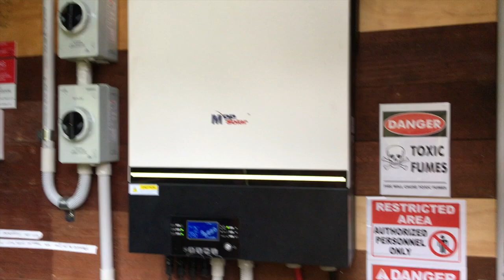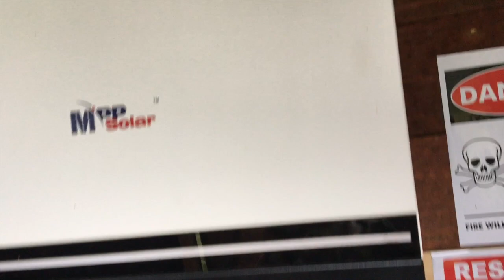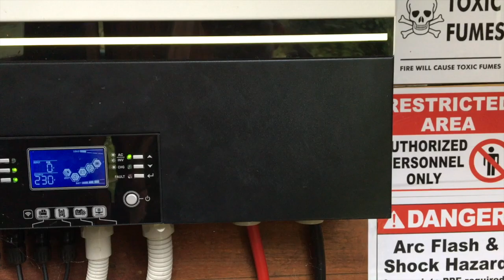Vlog 12: Strimming; Caterpillar Attack: Solar Solution; Wildlife & Snakes.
This is what I got up to this week on my property in rural Victoria, Australia.

I reveal the truth of what I typically look like. I admire my latest flower arrangement. I enjoy the time of year I call 'The Lasts'. I notice caterpillars eating my plants. I share the probable solution to my solar electric problems. I encounter some kangaroos, some noisey bowerbirds, some ants, another fledgling shrike thrush and we have a close encounter with a red-bellied black snake.

Timestamps:

00:00-00:39 - My Appearance
00:39-01:20 - Flower Arrangement of the Week
01:20-04:26 - 'The Lasts' & Strimming
04:26-06:35 - Caterpiller Attack
06:35-08:26 - Solar Problem Solved?
08:26-09:39 - Kangaroos
09:39-11:28 - Satin Bowerbird Sounds
11:28-12:01 - Why I Keep the Cotoneaster
12:01-12:51 - Ants Nest
12:51-14:38 - Grevillea Garden Maintenance
14:38-16:34 - Red-bellied Black Snake
16:34-18:30 - Shrike Thrushes & End

All commercial products mentioned in this video were bought using my own money. My opinions of them are entirely my own and based on my experiences of using them. Unless you're Husqvarna offering me a free electric ride-on lawnmower, I'm not interested in sponsorships, collaborations or gifts.

The Small Time acknowledges and pays respect to the Gunaikurnai Nation's people on whose Land I live and work. I recognise the significant role the past and future Elders play in the existence of The Small Time and the region. I am mindful that, since sovereignty was never ceded, the Land always was and always will be Aboriginal Land.